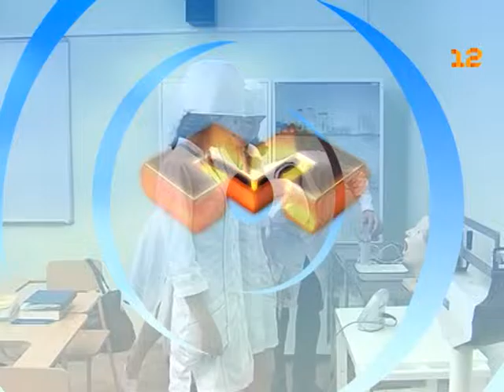Анонс «Марий Эл ТВ»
Анонс «Марий Эл ТВ» от 20 мая 2016 года.